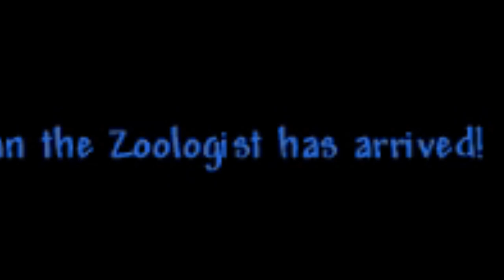Terraria But We Are Summoners, Well We Only Get a Leather Whip...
Credits to Cow_Farts for doing the editing, we just barely got it uploaded in time

-Mr Beast